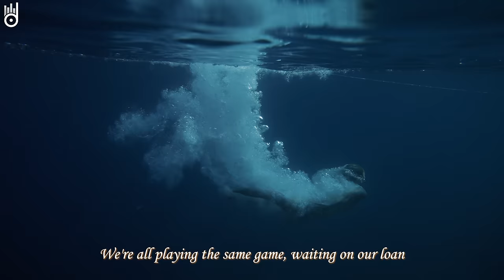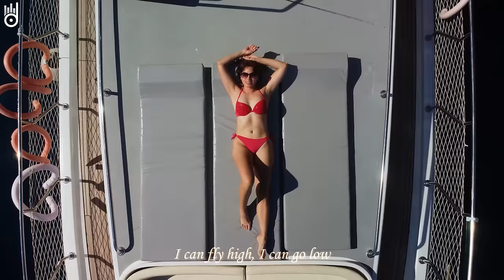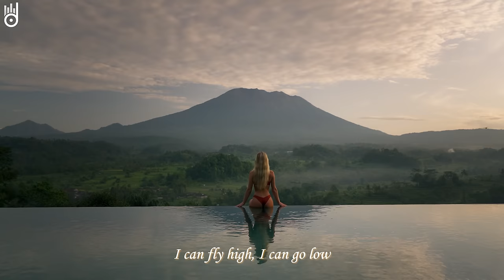Summer Vibes Lounge 2024 🔥Ibiza Summer Music Mix 2024 🔥Maroon 5, Coldplay Style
00:00 Alosa - Reality
02:25 PHURS - Sugar
04:51 Riesling - Kids
06:59 Deepest, AMHouse & Taylor Mosley - Relax
09:39 PHURS, Michelle Ray - Un-Break My Heart
11:58 Dj Alex Man, Dj Diac, HALUNA - I’m Blue
15:10 Harddope, LexMorris, Veronica Bravo - Flowers
17:25 Byond Bliss & Rachel Morgan Perry - The Ocean
20:05 Hilola Samirazar - Love You Like A Love Song
23:02 Dj Goja x Magic Phase - Calm Down
25:57 Cale, HALUNA - Viva La Vida
28:33 ay-Mill, Janet Tung - Mood
31:01 Alosa, Lindsay Tatman - Kill Bill
33:18 Ben Plum, T'art - What Do You Mean
36:13 LexMorris & Sara Phillips - Somebody That I Used To Know
38:52 Alosa, Janet Tung - Starboy
41:14 Boostereo, Jessica Chertock - I Hate U, I Love U
43:36 LexMorris , HALUNA - Summertime Sadness
46:17 Veronica Bravo & Twin - Save Your Tears
49:24 PHURS, Medusa - Counting Stars
52:17 Alosa, Solina - In The Dark
55:01 Alban Chela, Mike L, Elise Lieberth - Perfect
57:17 LexMorris, Rachel Morgan Perry - Miss You